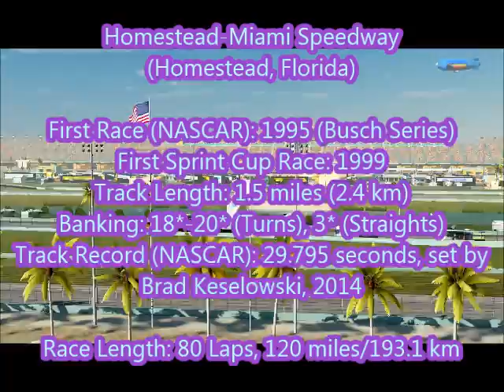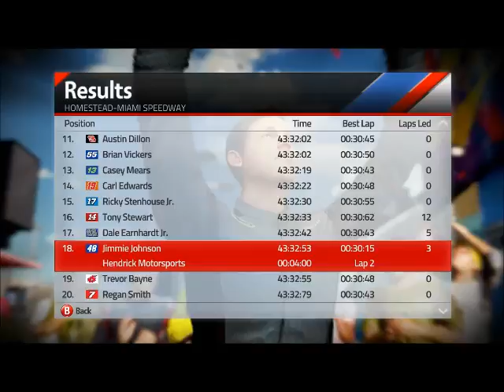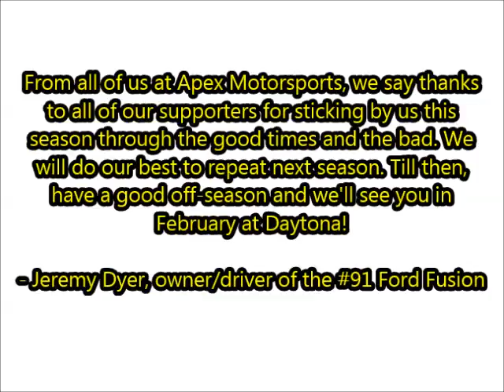NASCAR 15: Victory Edition | Race 36 (Season Finale): Ford Ecoboost 400 (Homestead)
This is it. We have a chance to become the first rookie in Cup Series history to become champion. The final 4 are us, Dale Jr., Clint Bowyer and Jimmie Johnson. Find out what happens in the season finale!